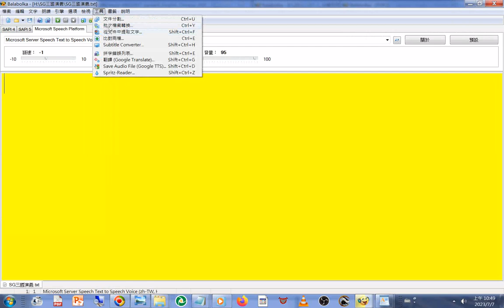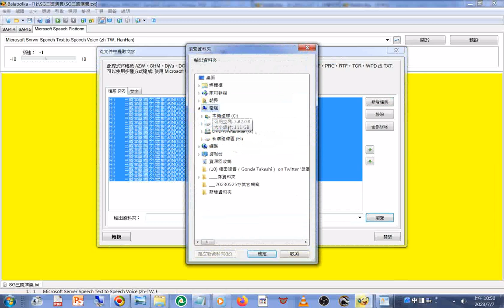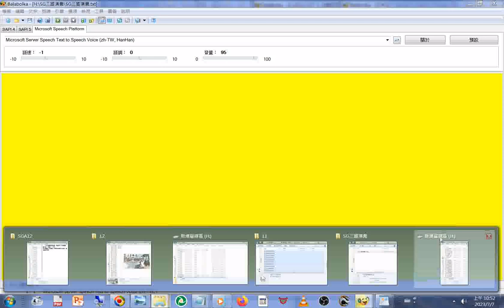新第2回#文件合併#操作實況#程式 名稱是#Balabolka#路徑#工具